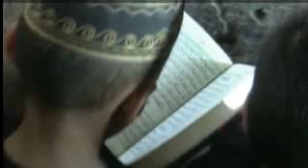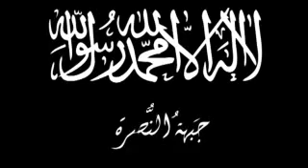Таълимоти ғайриқонунии динӣ дар Эрон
Истиқлолият барои мардуми саодатманди кишвари мо тамоми шароитҳои зиндагонии шоистаро фароҳам овард. Мардуми Тоҷикистон дар фазои сулҳу субот ва ваҳдати саросарӣ ҳамарӯза дастовардҳои тозаи иқтисодию иҷтимоиро соҳиб мегардад.